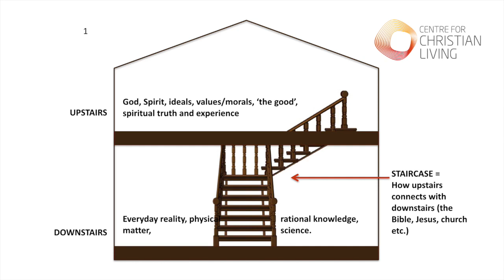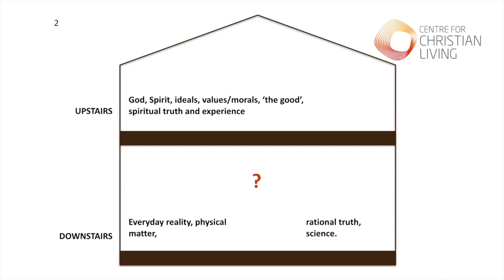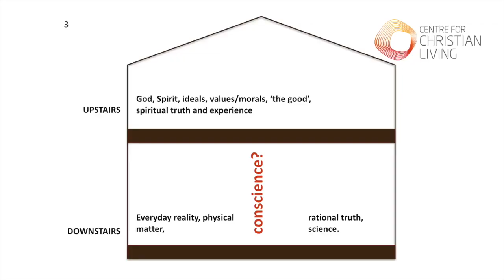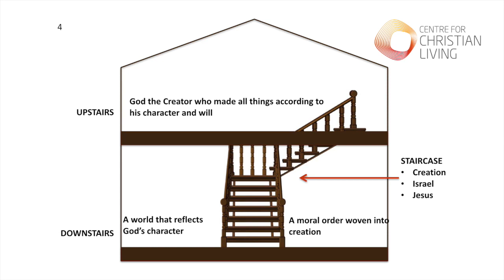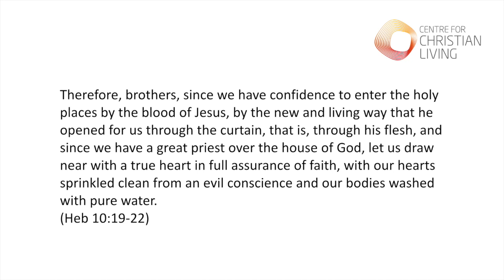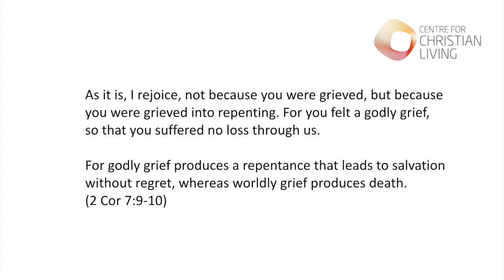The Troubled Conscience - Tony Payne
Tony Payne's talk at The Troubled Conscience CCL Event.